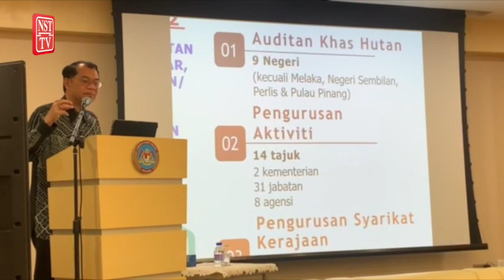PM Anwar komited tangani isu pembaziran - Ketua Audit Negara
PUTRAJAYA: Isu pembaziran dan ketirisan perbelanjaan negara mampu ditangani pada masa hadapan berikutan komitmen yang dizahirkan Perdana Menteri, Datuk Seri Anwar Ibrahim supaya Jemaah Menteri mengambil serius dan meneliti setiap teguran Laporan Ketua Audit Negara 2021.